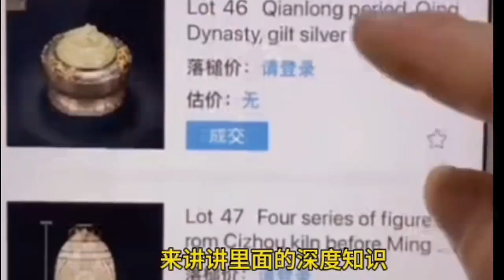鉴宝专家都说不清楚的鸡缸杯，必须这么证伪！国宝帮大爷不说话了